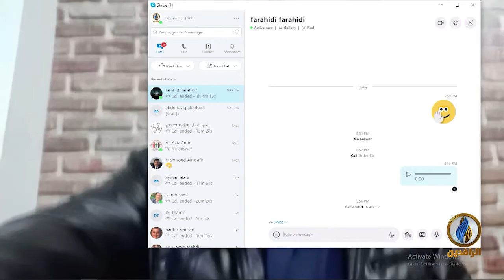مداخلتا حامد الصراف وحيدر الساعدي بشأن تطورات المشهد بعد نتائج الانتخابات البرلمانية في العراق